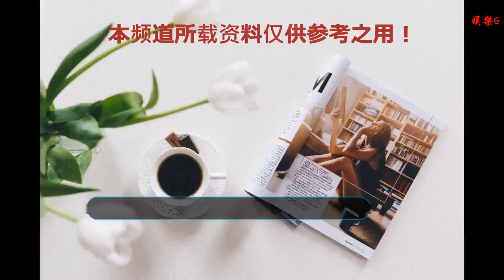消防救援隊伍集體換裝，以后那些逆向而行的身影，將是一道“火焰藍”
谢谢！

    12月27日，在雄壯的國歌聲中，山西省消防救援總隊授銜和換裝宣誓儀式在并舉行。
    長期以來，省消防救援隊員出色完成了以防火、滅火和應急救援為中心的各項急難險重任務，用汗水、鮮血乃至生命維護了全省社會穩定和人民生命財產安全。
    授旗儀式上，省消防救援總隊政委彭建宏宣讀了向各支隊授旗的決定，并依次向太原、大同、朔州、忻州、呂梁、晉中、陽泉、長治、晉城、臨汾、運城等11個消防救援支隊主官授“中國消防救援隊”隊旗。全場消防指戰員向隊旗莊嚴敬禮。隨后，彭建宏宣讀了授予總隊機關消防救援指戰員、各支隊主官消防救援銜的命令，并帶領現場消防救援人員進行了集體宣誓。
    消防救援隊伍這套“火焰藍”制服今年11月初已經公開亮相。制服總體沿用傳統制式服裝樣式，春秋常服、冬常服在袖口增加袖飾帶，總監為一粗二細、指揮長為一粗一細、指揮員為一粗、消防員為一細。
    顏色方面，這套制服的春秋（冬）常服、作訓服選用深火焰藍色，突出消防救援隊伍的職業特性。夏常服上衣和內襯衣，指揮長以上采用白色，其他的采用淺火焰藍色。
    目前
    中國有17萬現役消防軍人
    另有約20萬政府專職消防員
    如今，他們見證了歷史
    這是最后的消防部隊
    這是最后的消防戰士
    2018年3月21日
    中央印發《深化黨和國家機構改革方案》
    公安消防部隊不再列武警部隊序列
    全部退出現役
    現役編制全部轉為行政編制
    2018年10月4日
    《綜合性消防救援隊伍
    消防救援銜條例（草案）》
    征求意見最后截止
    提出建立消防救援銜級制
    2018年10月9日
    消防部隊移交儀式正式召開
    2018年11月9日
    國家綜合性消防救援隊伍授旗儀式
    在人民大會堂舉行
    采寫：山西晚報全媒體記者 楊晶
    攝影：山西晚報全媒體記者 胡續光
    編輯：山西晚報全媒體編輯 董曉虹